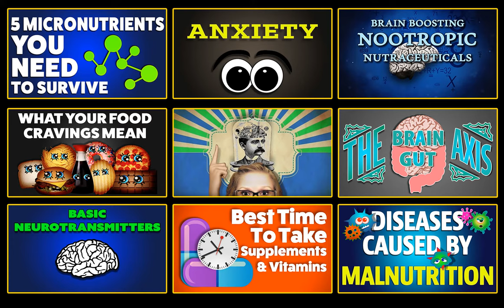When To Take Vitamins - Neurotransmitters - Micronutrients - Nootropics - Anxiety - Food Cravings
Video Topics For Healthy Brain Activity